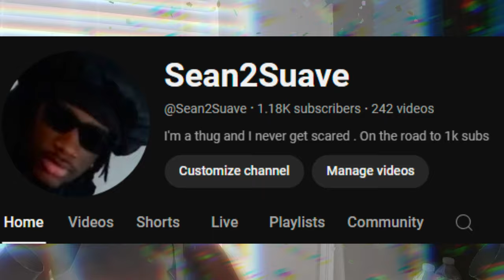IM MAKING IT CLAP ...(pause) Clap Clap Gameplay